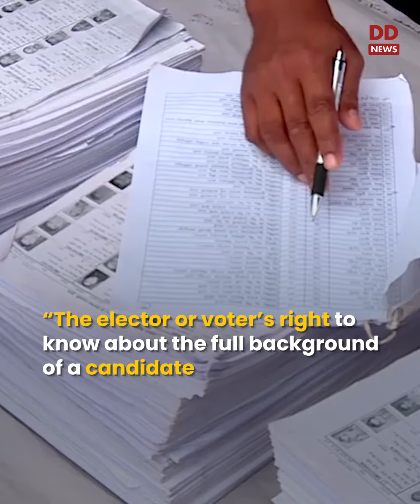Supreme Court | Voters Now Have the Right to Know About a Candidate's History